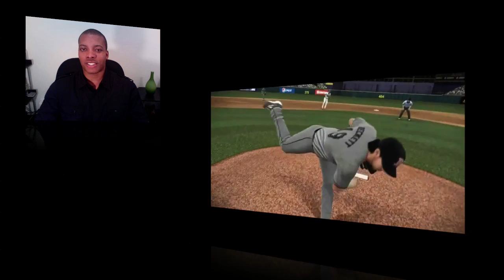OnLive: The Future